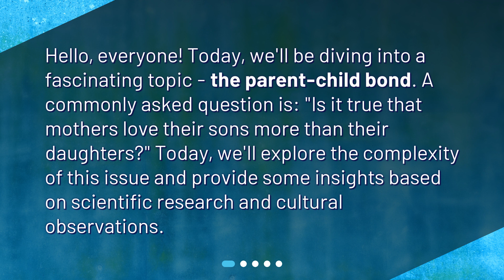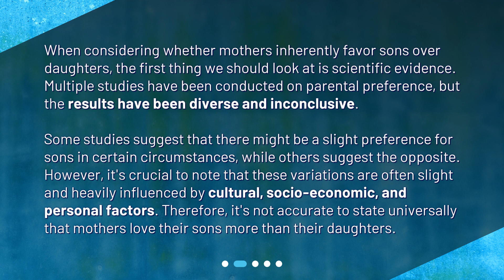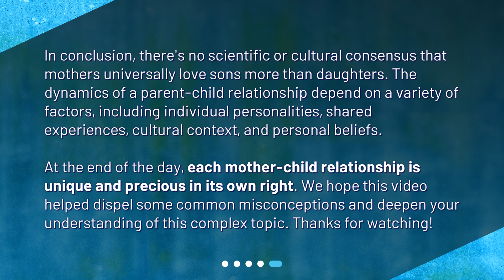Is it true that mothers love their sons more than daughters?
Debunking the Myth: Do Mothers Love Sons More Than Daughters? • Is it true that mothers love their sons more than daughters? We're here to debunk this age-old myth once and for all. Join us as we explore the complex and fascinating world of parent-child relationships. From scientific evidence to cultural context and the impact of gender, we'll provide insights based on research and observations. Don't miss out on this thought-provoking discussion!

00:00 • Is it true that mothers love their sons more than daughters?
00:26 • Is There Scientific Evidence?
01:06 • How Does Culture Play a Role?
01:47 • Does Gender Impact a Mother's Love?